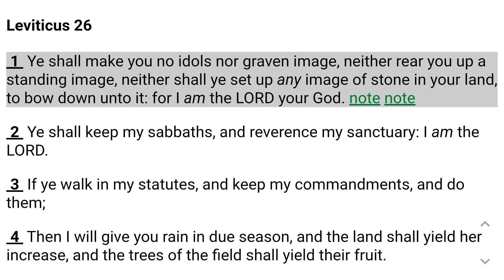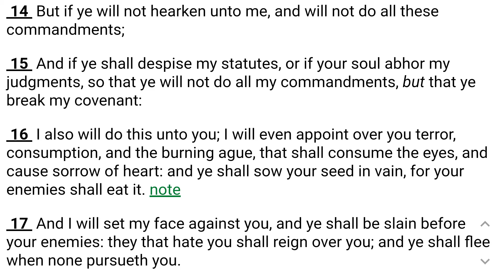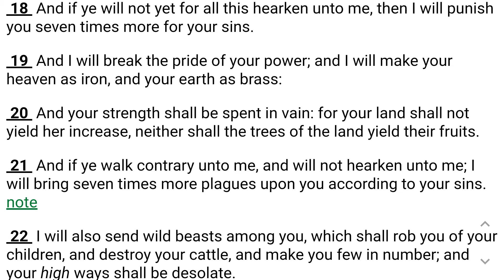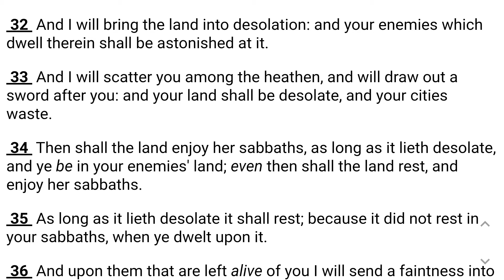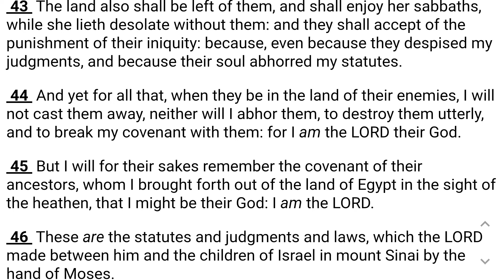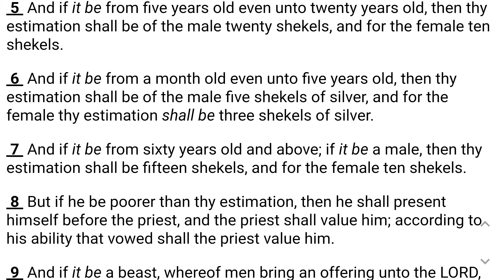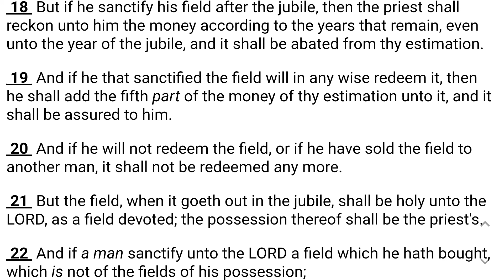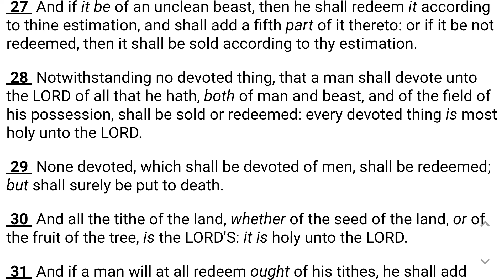Leviticus 26 Through 27